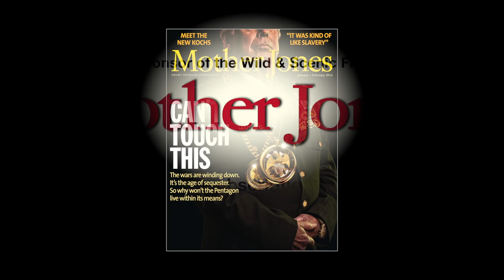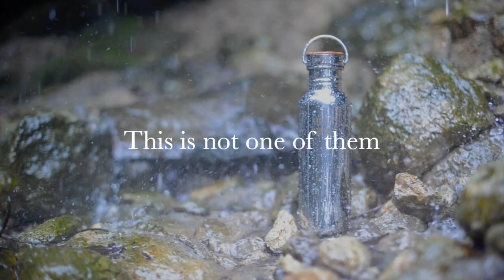Wild & Scenic Film Festival Intro/Trailer - 2014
INTRO COMPILATION OF SOME OF THE FILMS ENTERED IN THE WILD & SCENIC FILM FESTIVAL 2014. Presented by SYRCL- South Yuba River Citizens League.  Edited by Gregg Schiffner,  Music by Kavin Hoo